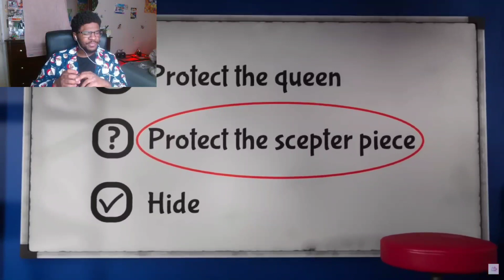How Is There 7 Garten Of BanBans...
like bro